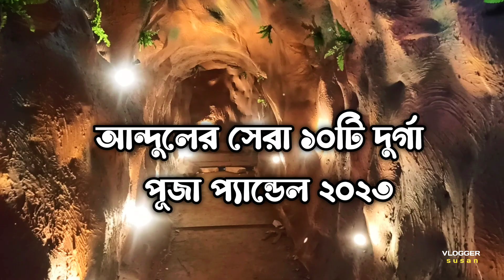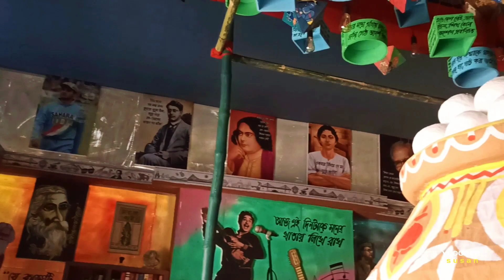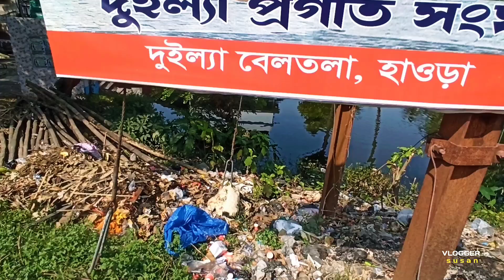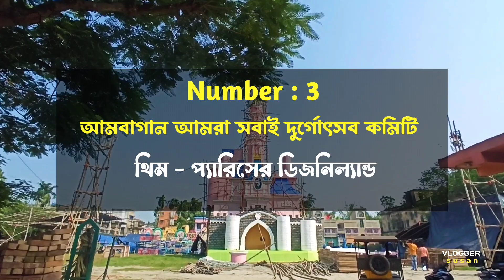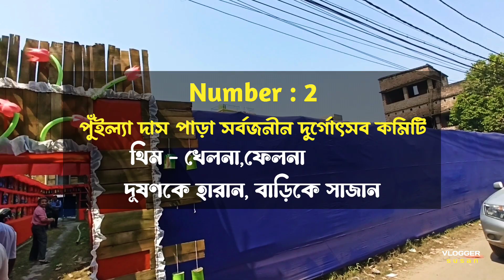আন্দুলের সেরা ১০টি দুর্গা পূজা প্যান্ডেল ২০২৩।andul top 10 durga puja pandal।howrah durga puja 2023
Vlogger susan,চ্যালেন এর পক্ষ থেকে  আপনাদের কে স্বাগত জানাই।
নতুন নতুন ভিডিও পেতে চ্যালেনটি কে সাবস্ক্রাইব করুন আর পাশে থাকা বেল আইকনটি ক্লিক করে দিন, যাতে করে আমার পরবর্তী ভিডিও -র নোটিফিকেশান সবার আগে আপনার কাছে পৌঁছে যায় লেখা টি পুড়ো টা পড়ার জন্য ধন্যবাদ।